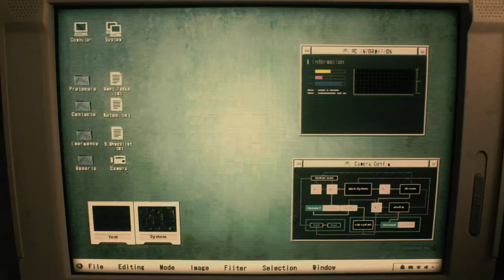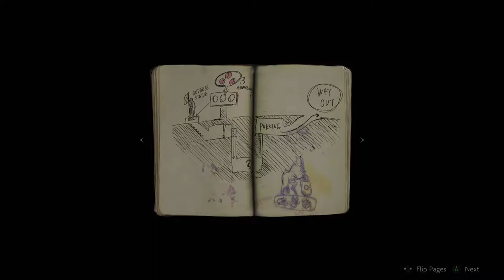Resident Evil 2 Demo PC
First time play on the demo :D